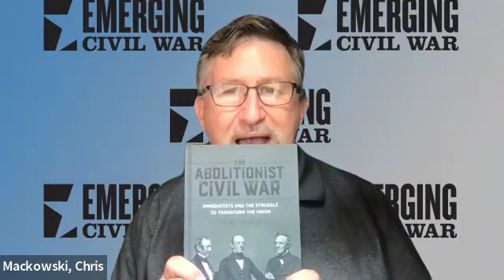The Abolitionist Civil War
As the Civil War raged, a Civil War erupted within the Abolitionist movement, as well. What were their ultimate aims and how should the movement achieve them? Historian Frank J. Cirillo joins the Emerging Civil War Podcast for a conversation about his book, "The Abolitionist Civil War: Immediatists and the Struggle to Transform the Union."